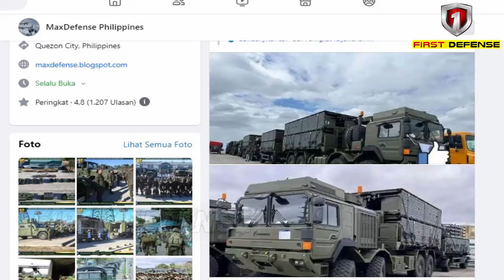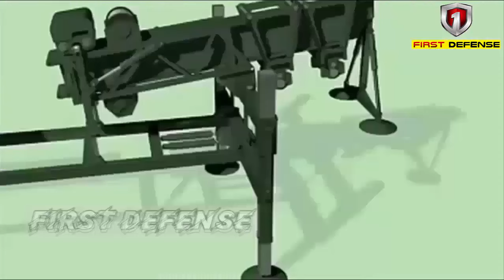Already Seen, the HX 10x10 Heavy Tactical Vehicle From UK for the Philippine Army Has Arrived